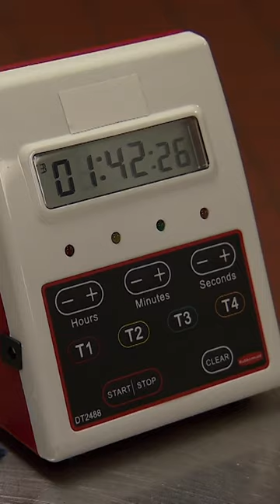Chefs' egos get in the way of the sauce making | Top Chef